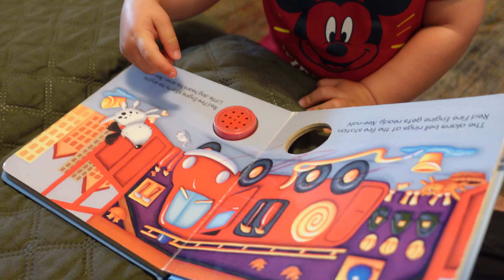Seeing Old Friends in San Diego!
In this family vlog, Hunter and Logan spend the day enjoying the awesome Airbnb with its awesome garden and swings, and then in the evening we hang out at One Paseo on an adventure with Caroline's roommate from college and her little baby!  🏡 OUR OCEANSIDE AIRBNB

As an Airbnb Associate, we earn when you book through the link above.  🧡🧡🧡

📖 TABLE OF CONTENTS:
0:00 Good Morning and Breakfast
3:10 Car Books
4:05 Turning on ALL the Lights
4:45 More Car Books
5:00 Hunter Being Silly
7:05 Coloring
8:25 Outdoor Exploration
12:20 Swings!
12:50 Caroline's Back!
13:35 Outdoor Mall + Cool Truck
14:30 Hunter Meets a Puppy
14:55 Feeling the Wind
15:20 Meeting Up with Jeff, Shelby, and Their Little One!
17:35 Dinner at Cava
18:05 Remembering the Early Days
18:35 Big Whale Fountain
19:00 A Sweet Treat!
20:15 Saying Bye to Our Friends
21:10 Post Bath Time + Reading
21:45 Good Night!

👶 ABOUT HUNTER: Hunter is 17-month-old toddler boy!  He's a quarter Mexican, quarter white (mostly French), and half Korean baby boy.  Sometimes half-Asian babies are called hapa babies!

📍 LOCATION: Oceanside, San Diego, CA and One Paseo, Del Mar, CA